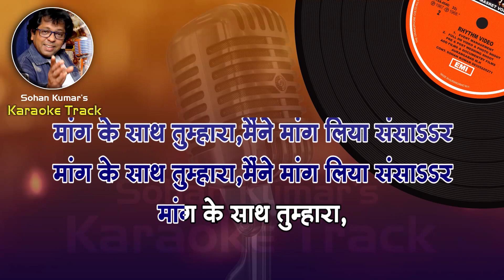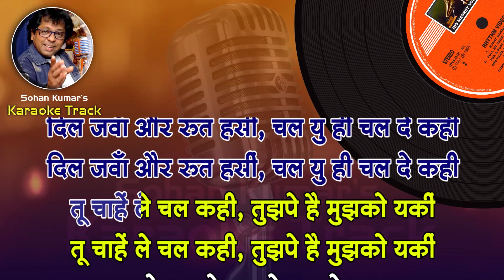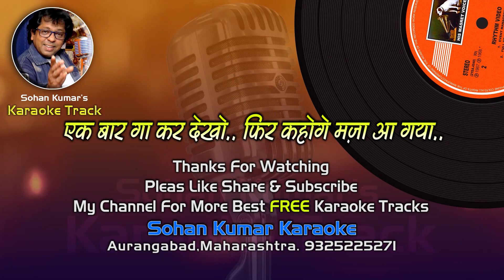Maang Ke Saath Tumhara For MALE Karaoke Track With Hindi Lyrics By Sohan Kumar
Anuradha podwal & Mohd Salamat
Please send your contributions to:
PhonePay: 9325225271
Movie: Naya Daur (1957)
Song: Maang Ke Saath Tumhara
Starcast: Dilip Kumar, Vyjayantimala
Singer: Mohammed Rafi, Asha Bhosle
Lyrics: Sahir Ludhianvi
Maang Ke Saath Tumhara
Naya Daur (1957)
 Asha Bhosle and Mohammed Rafi karaoke
Maang Ke Saath Tumhara Karaoke With Scrolling Lyrics Eng. & हिंदी
Mang Ke Sath Tumhara | Karaoke with Female Voice
MAANG KE SAATH TUMAHARA- KARAOKE WITH LYRICS
Maang Ke Saath Tumhara Song Naya Daur Dilip Kumar Vyjayantimala Mohammed Rafi Hindi Songs
Maang Ke Saath Tumhara female karaoke
Maang Ke Saath Tumhara male karaoke
Maang Ke Saath Tumhara clea track
Maang Ke Saath Tumhara vocal karaoke